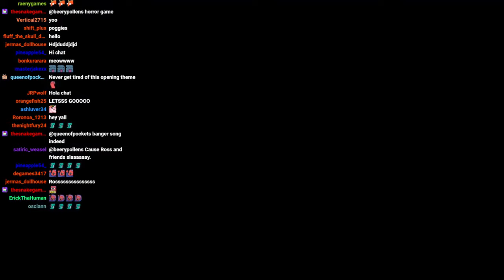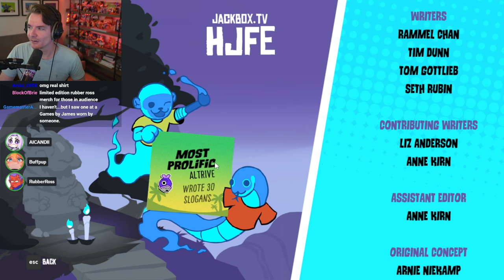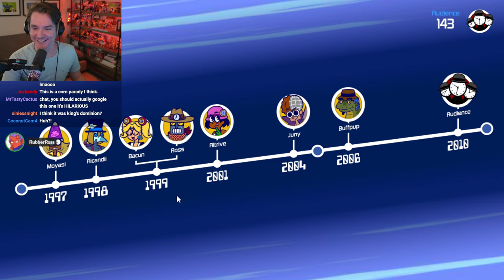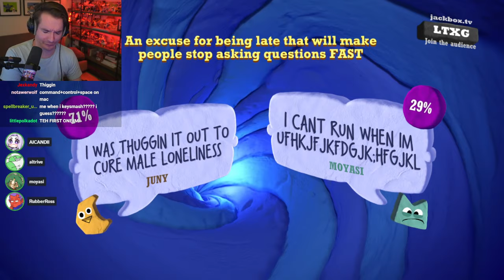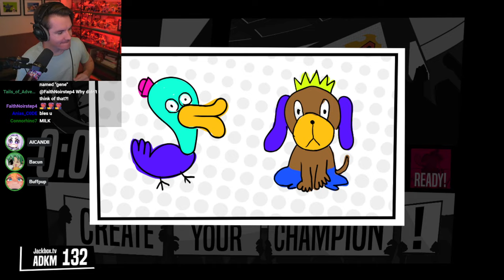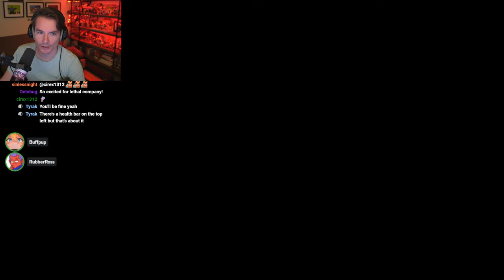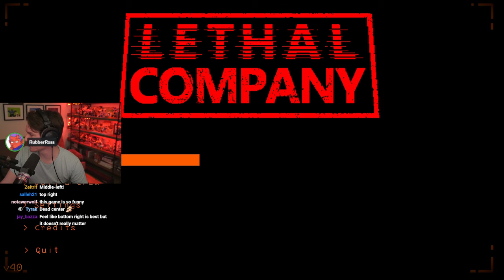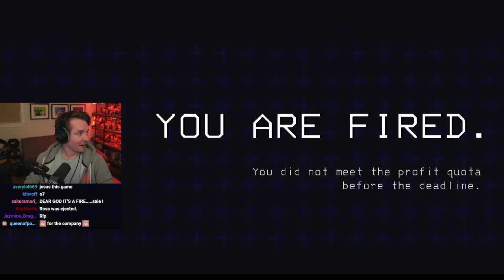JACKBOX WITH FRIENDS THEN LETHAL COMPANY FIRST TIME EVER